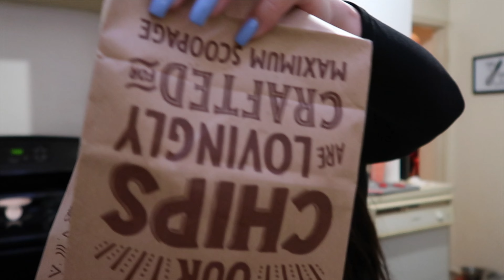Chipotle mukbang! Get to know me!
Hey Guys! Here is a little drink and get to know me mukbang featuring one of my favs Chipotle! Can't wait to film more of these!